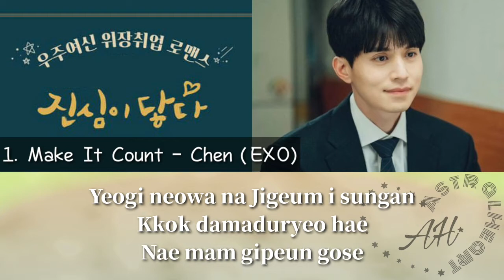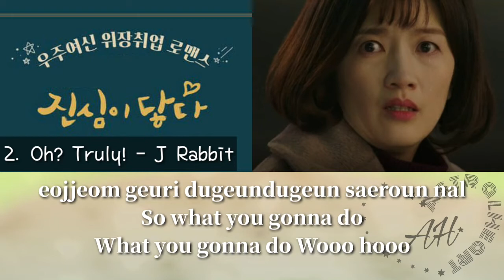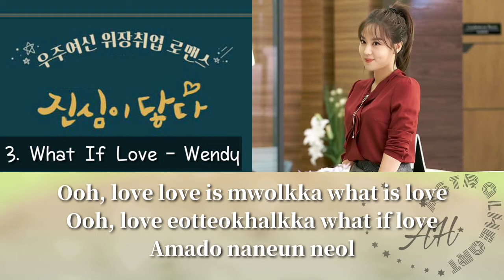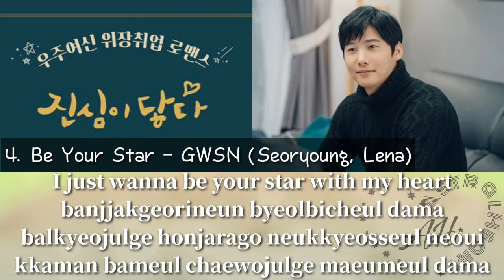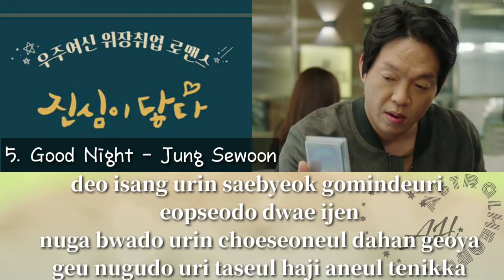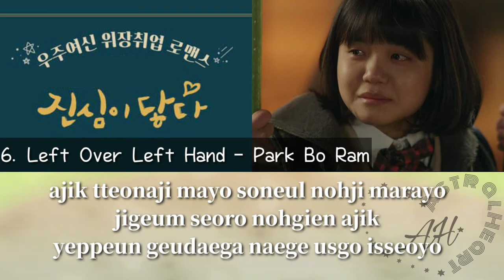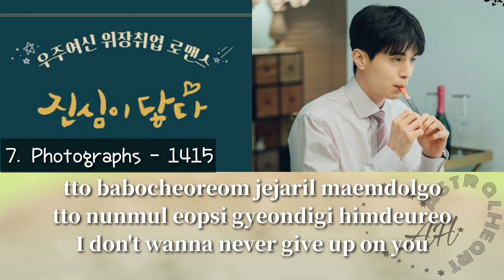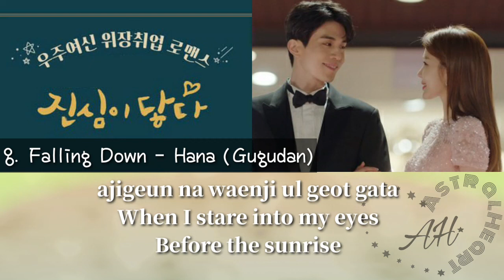TOUCH YOUR HEART Full OST with Lyrics